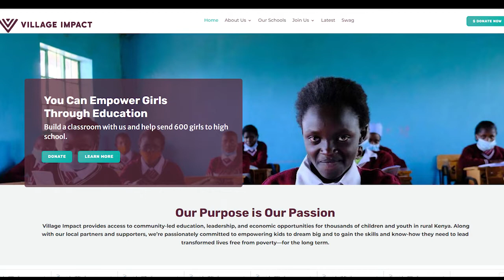Passion to Purpose with Stu & Amy McLaren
Watch this video to learn how to turn your passion into purpose. Stu and Amy McLaren run several business together and individually as well as run a non-profit called Village Impact that builds schools for children in Africa.

They are a fantastic example of taking their passions and creating purpose for themselves and others. 100% of the proceeds from Amy's book, Passion to Purpose sales go to Village Impact. You can get it on Amazon or anywhere books are sold.

Join us for our Valentine's Romantic Couple's Retreat in McCall, Idaho!